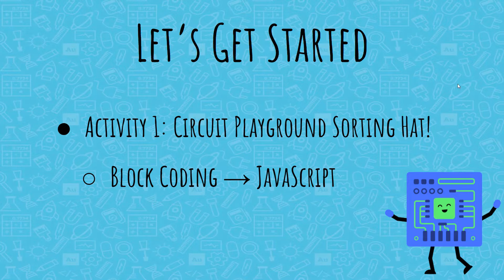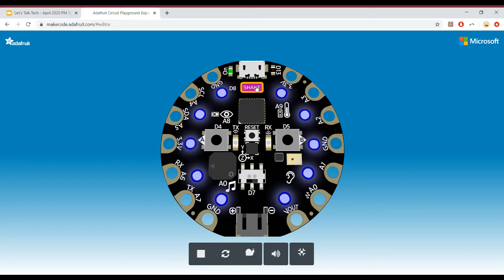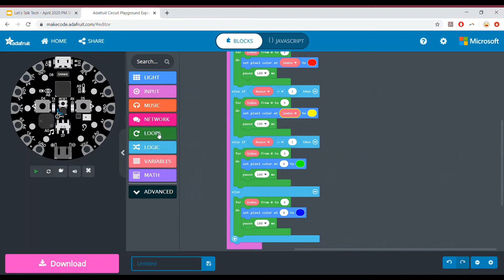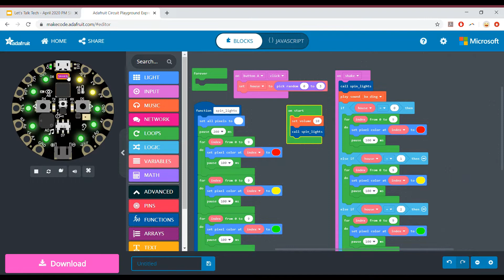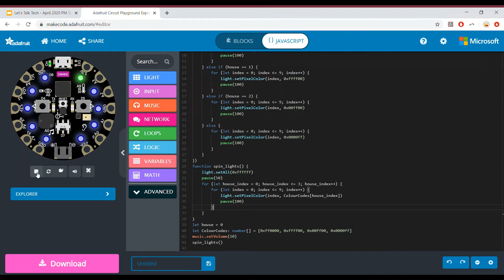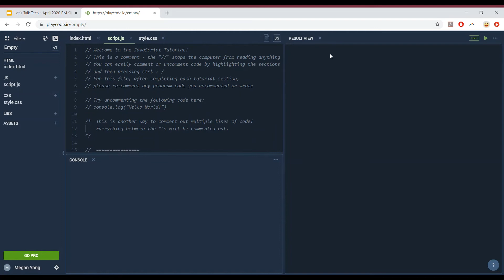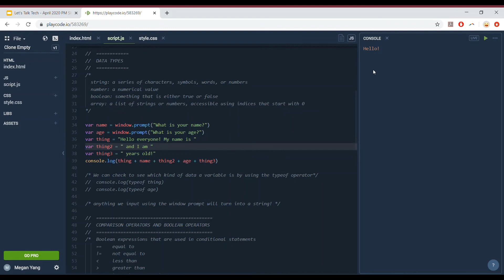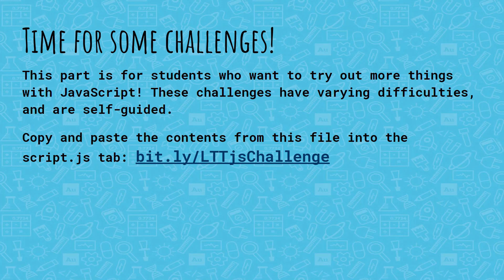Let's Talk Tech! for Grades 4-7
This video is for students from grades 4-7 as an introduction to programming logic and JavaScript! Join us as we move from good ol’ block coding to editing code in JavaScript and learning about JavaScript syntax!
This video is a part of our Let’s Talk Tech! event series.

Links!